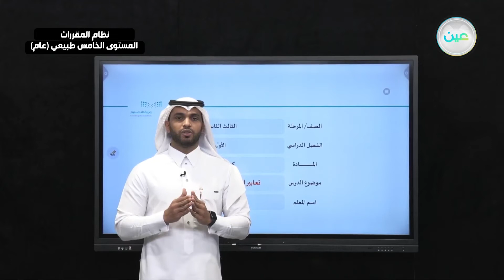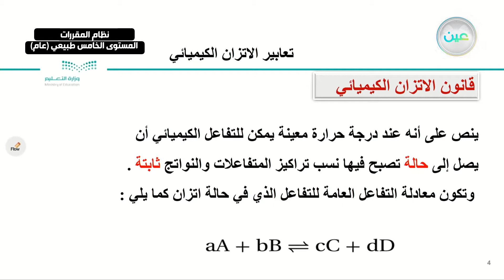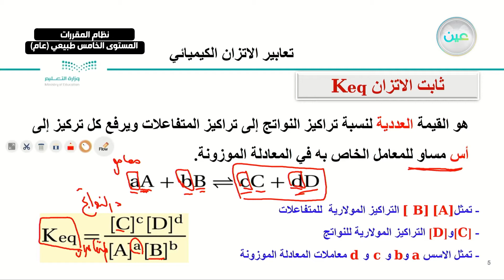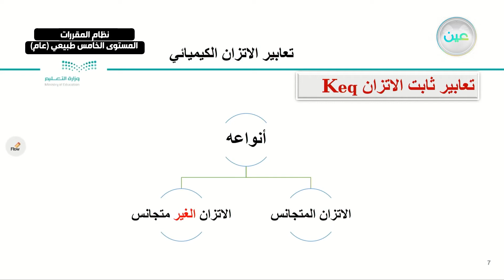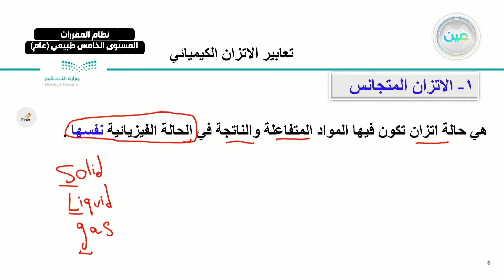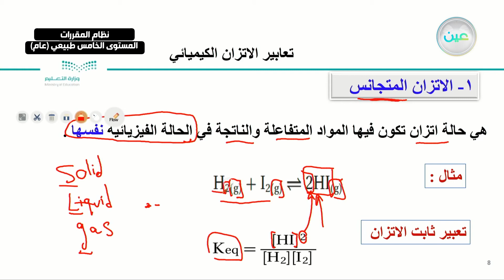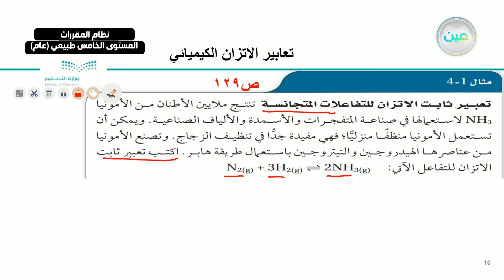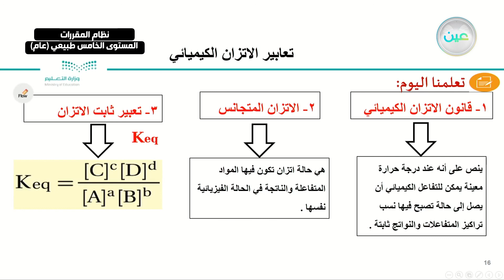"حالة الاتزان الكيميائي - كيمياء 3 - نظام المقررات المستوى الخامس طبيعي (عام) "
"الحصة الثالثة - الأربعاء - الأسبوع التاسع - نظام المقررات المستوى الخامس طبيعي (عام) "